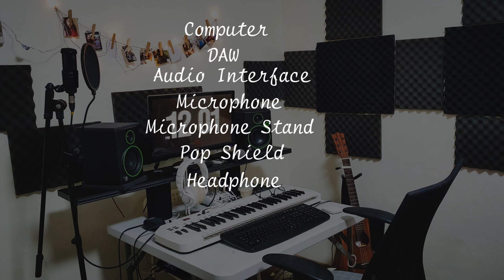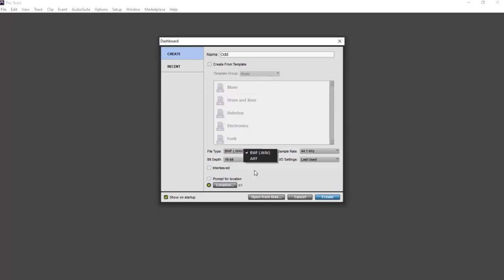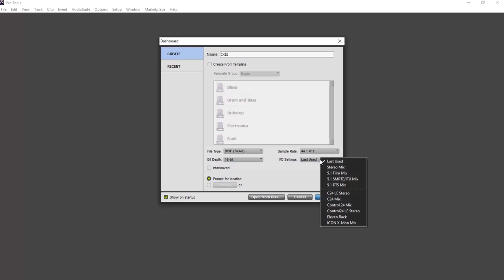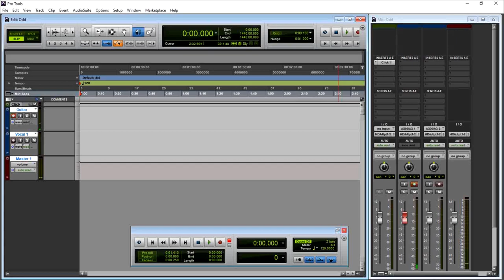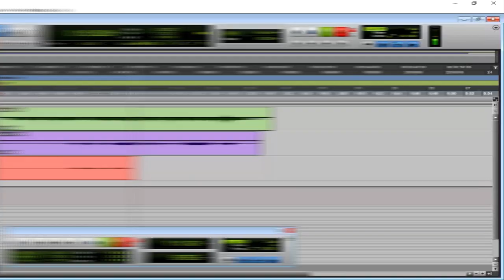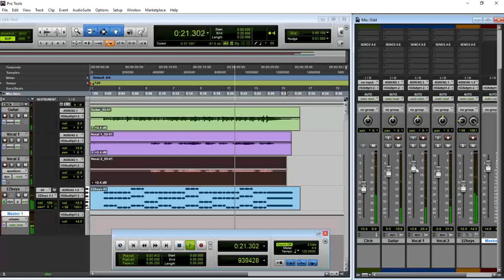အသံကိုဘယ္လိုဖမ္းမလဲ ? Super Basic Recording Guide (In Burmese)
ကိုယ်ပိုင်သီချင်းပဲဖြစ်ဖြစ် cover သီချင်းပဲဖြစ်ဖြစ် ကိုယ်တိုင်ကိုယ်ကျ သီဆို တီးခတ် အသံဖမ်းချင်သောသူများအတွက် Super Basic Recording Guide လေးပါ 🎵🎧🎹🎙🎚️